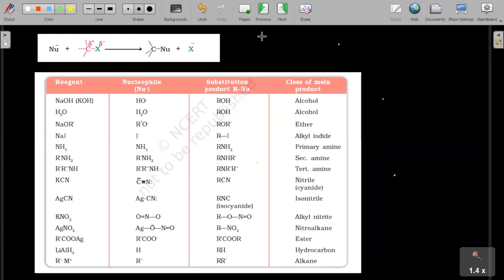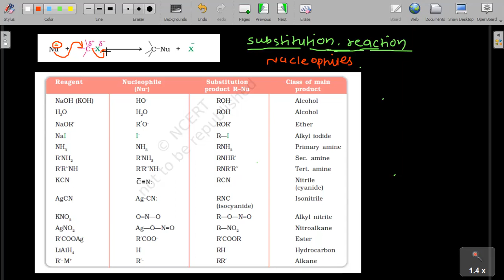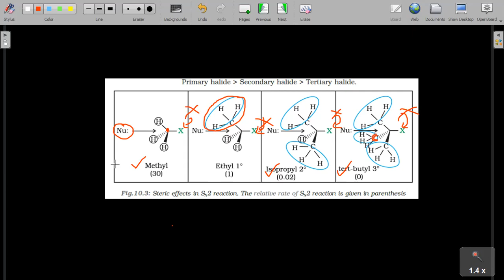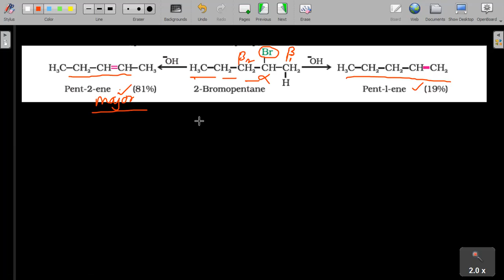NUCLEOPPHILIC SUBSTITUTION REACTION